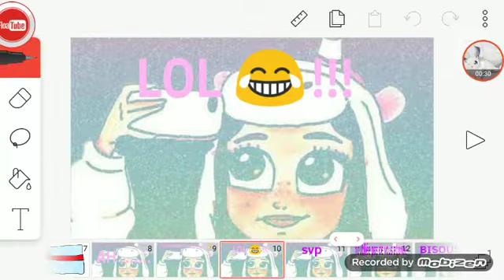N'oubliez pas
Rappelle🤗